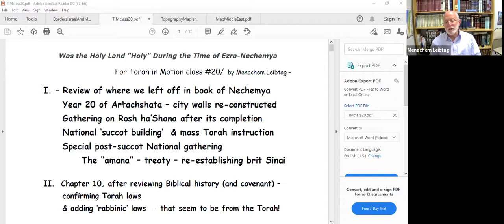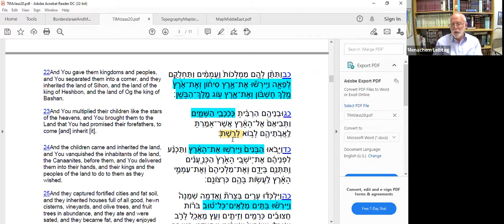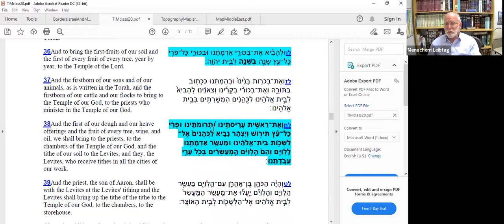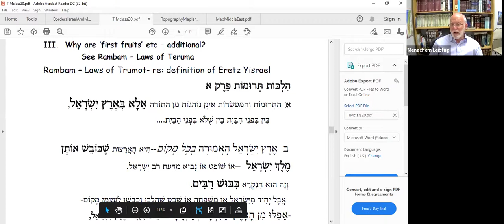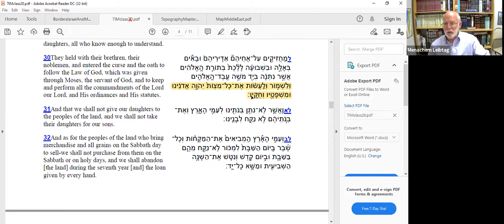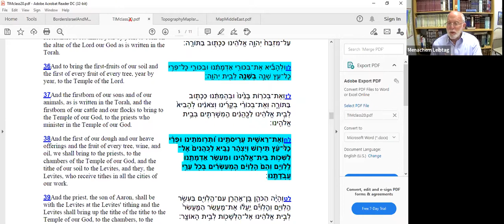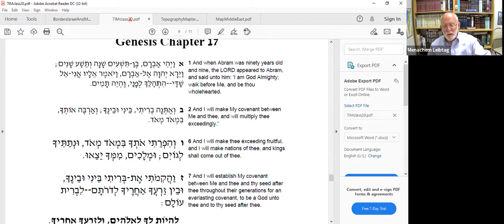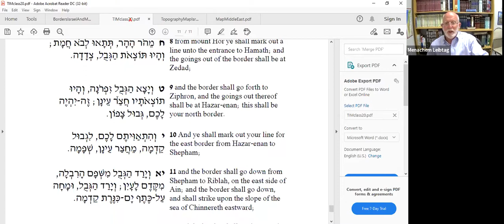From King Cyrus to Lord Balfour (Part 20) || Rabbi Menachem Leibtag